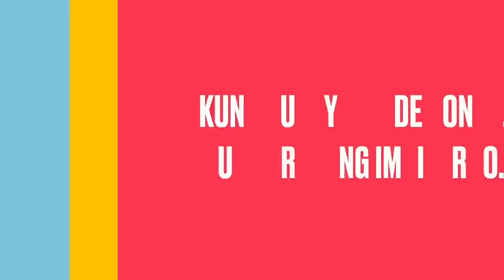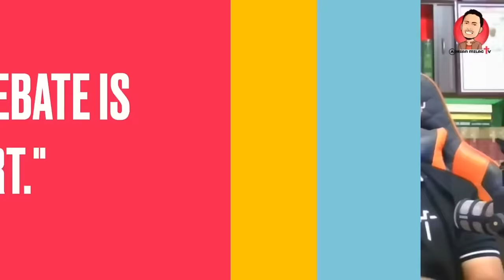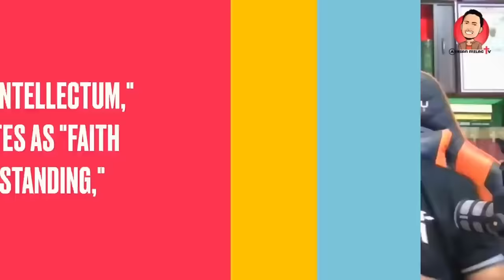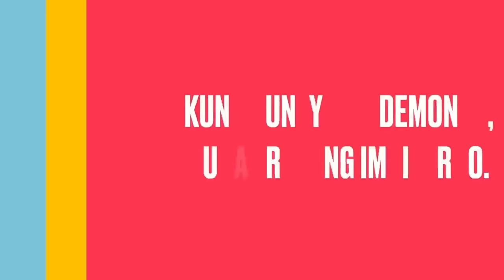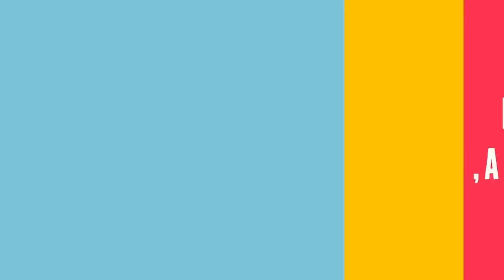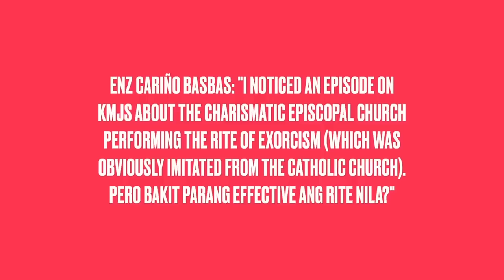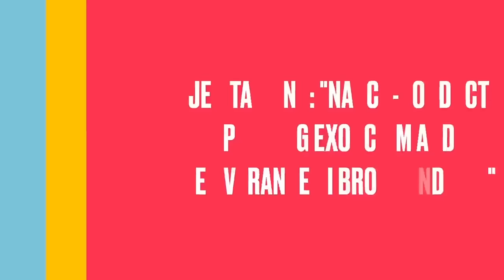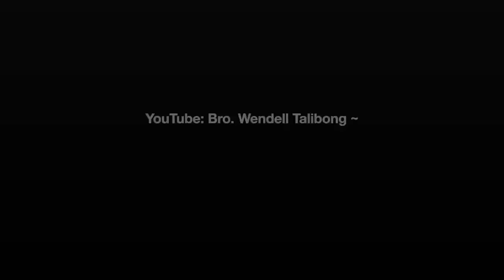Breaking News! Nadisgrasya kami at muntik nang ikamatay!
Ito ay kaugnay sa spiritual warfare at sa hindi ko makakalimutang pangyayari sa aming buhay at ang di ko mapaliwanag na himala.